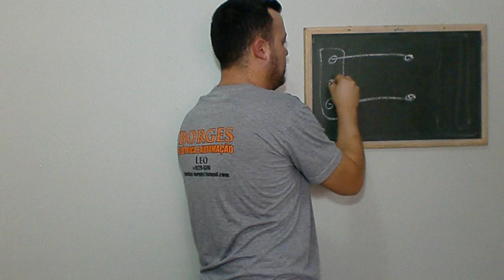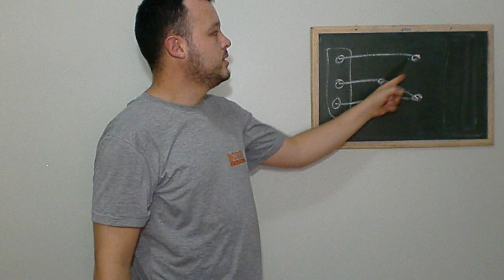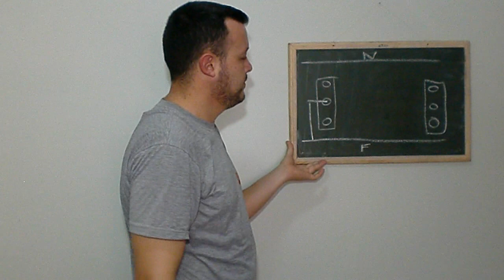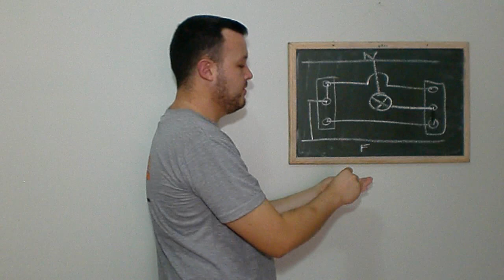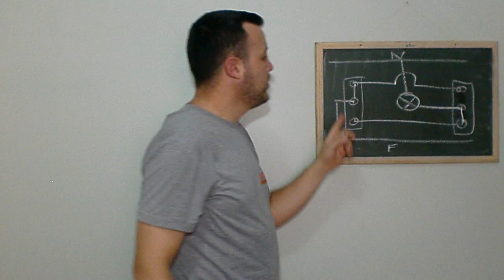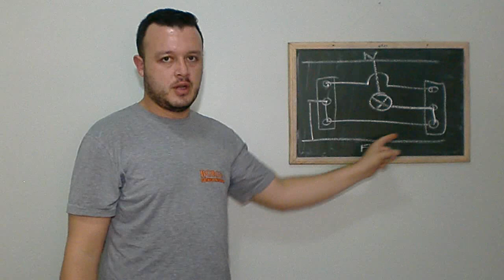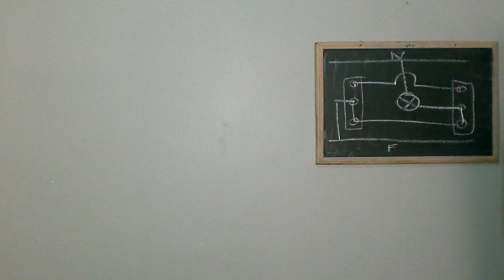Interruptor Paralelo Entenda Como Funciona e Como Instalar... Faça Você mesmo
Entenda como Funciona um Interruptor Paralelo, como Instalar de maneira correta, evitando curto-circuito e mau funcionamento.